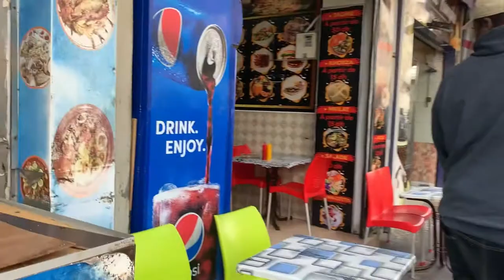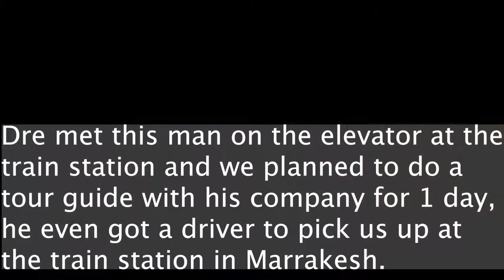Morocco Train Travel ( 1st class room)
How we get ready for travel days. Train ride casablanca to Marrakech

Mariithawamburu

Kingdre101_
Mariithawamburu